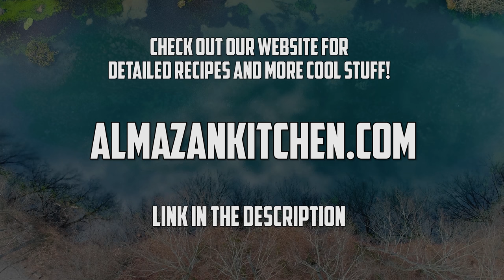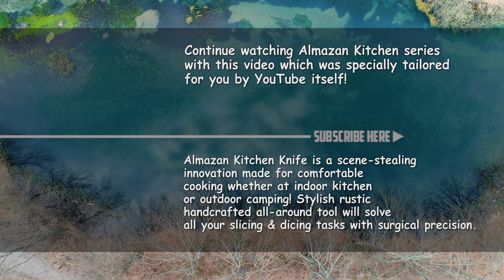🍔 Epic Deep Fried Burger Recipe - Back to The Forest 🌲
As we cook our dish of the day, the Deep Fried Burger, on our handcrafted three-legged stove, the gentle hum of the nearby river provides a soothing background. While this burger can be cooked traditionally, we highly recommend deep frying it until it is golden and crispy on the outside, yet tender on the inside. This combination creates an unforgettable experience that is perfectly complemented by the release of delicious juices from the golden bread-crumb crust with just one bite. The dish is easy to prepare and will leave a lasting impression, especially when paired with a homemade beer.